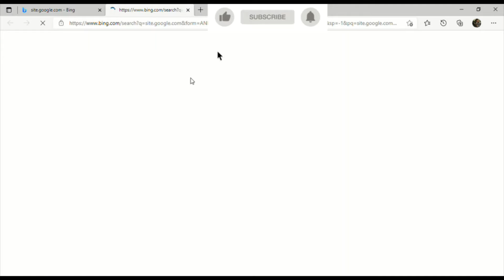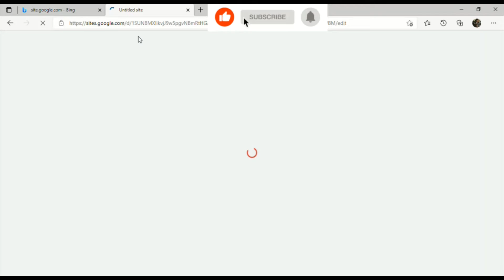How to create google website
hiii friends,you can see my my website and you can create a website in your pc
please watch above link video